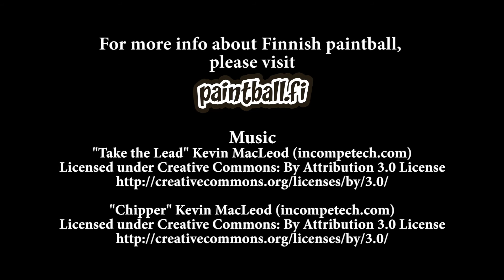Hit Compilation 4 - Magfed T15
Hit Compilation type of video from games held in PH Paintball fields near Heinola, Finland in August 2016.

Games were mechanical paintball guns and loaders only with low paintball limit, so playing magfed T15 fit in well, using just a few magazines per each game.

Around 20 players with very wide differences in experience, some with 10+ years of playing to some with just few games under their belt.